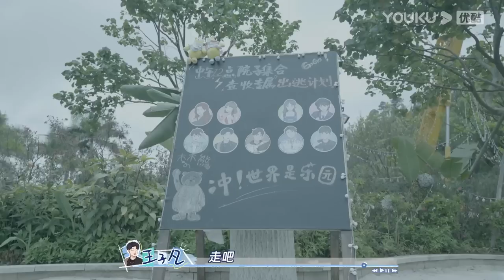【会员抢先看】【怦然心动20岁 第二季】加料版纯享 EP04 | 暗流涌动的舞会！他喜欢她她喜欢他他喜欢她？| 金晨/李希侃/苏晓彤/萧敬腾/杨迪/朱强/大左 | 优酷综艺 YOUKU SHOW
嘉宾：金晨/李希侃/苏晓彤/萧敬腾/杨迪/朱强/大左

00:00 加入优酷综艺会员，正片提前34小时抢先看
00:30 Join YOUKU SHOW membership to get 34 hrs early access to the full EPs